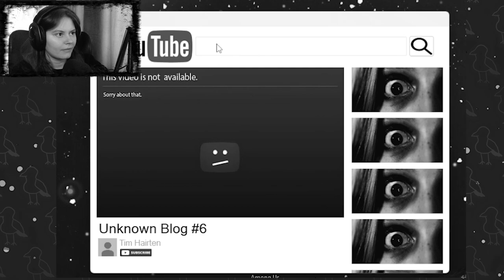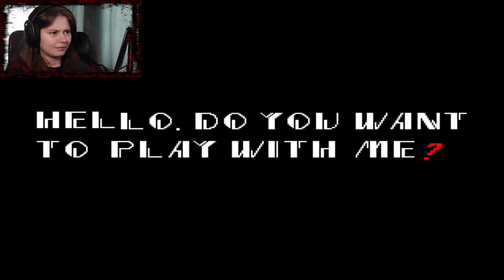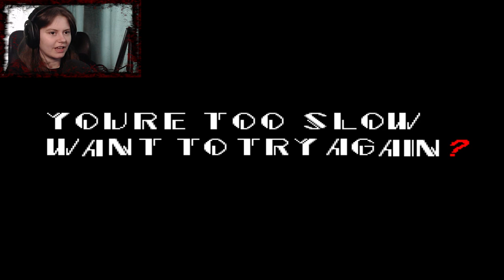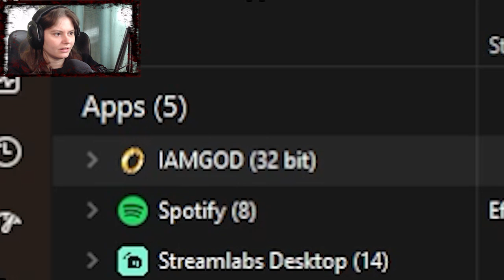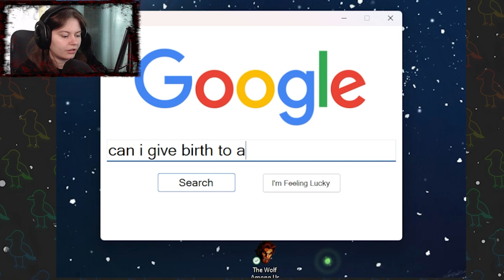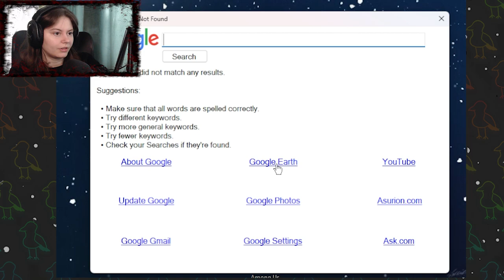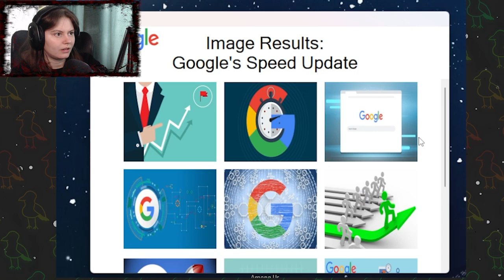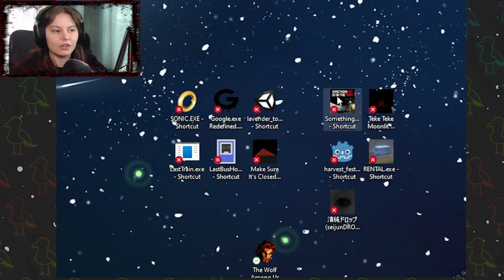3 Games That BROKE The Internet? || 3 Scary Games #5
Timestamps:
[00:00] Intro
[00:24] Sonic.exe
[07:59] Google.exe
[13:07] Lavender Town
[16:35] Outro/Subscribe!